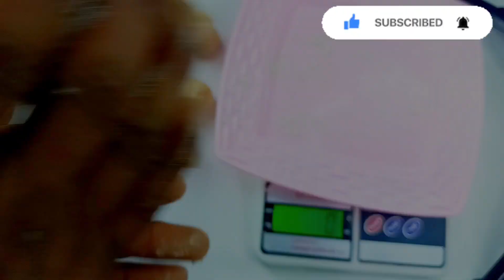Ots cookies banane Bakery style main |how to make ots cookies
recipe

60 gr. unsalted butter ya salted butter
50 gr. suger powder
20 gr. milk
20 gr. milk powder
1/4 tsp baking powder
50 gr. atta
50 gr. ots
20 gr. par pic

jarurat ke hisab se alasi

baking
180 degree
20 minutes

अगर आपके मन में कोई सवाल है तो आप इंस्टा पर फोलो करके मैसेज कर सकते हो

आप मेरे फेसबुक पेज को फॉलो कर सकते हो